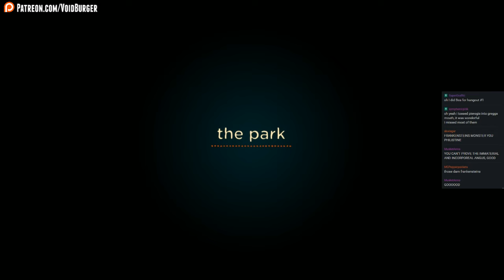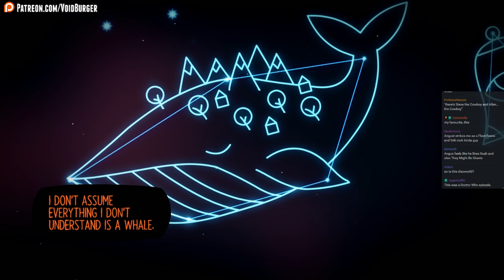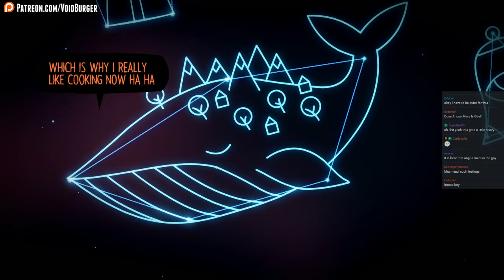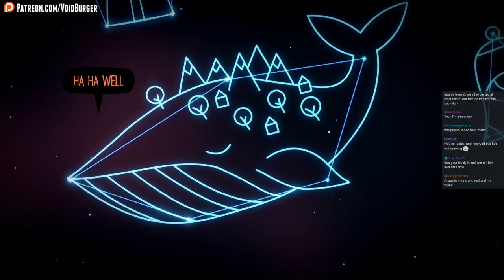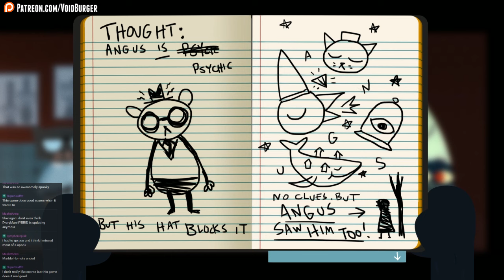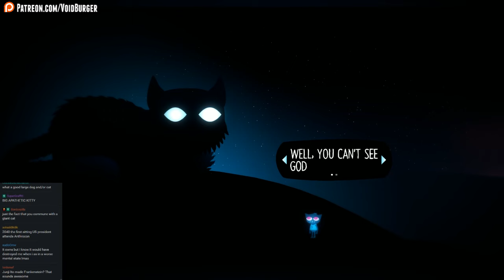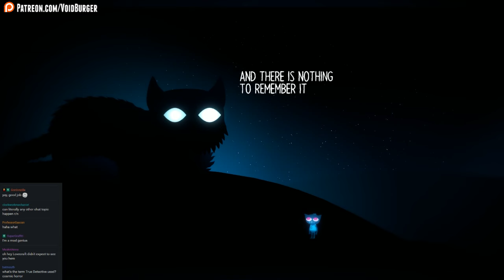Let's Stream Night in the Woods 15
Don't look at him.